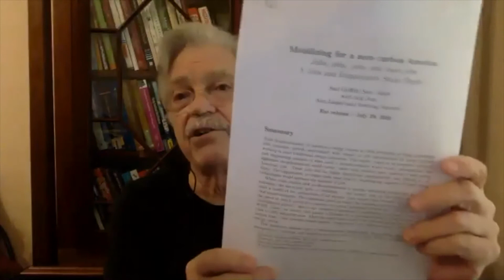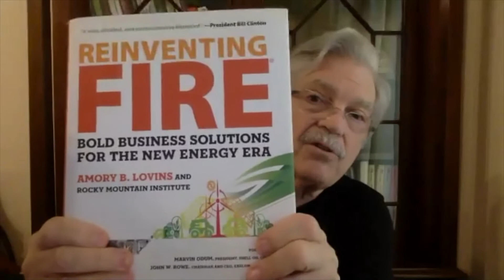Decarbonisining America is Possible, But What Will It Take? | Alan Kay | Summit 2020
Considering the scale of transformation required to realise a circular economy, Alan Kay pulls no punches in describing the size and scope of action that is needed by drawing parallels from historic moments of radical and transformational change.